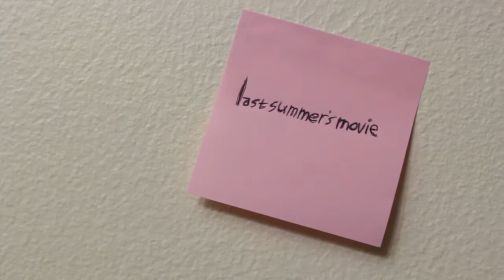The Brick From Outer Space (TRAILER)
"The Brick From Outer Space" written and directed by William Larsen.
Presented by Last Summer Productions.

Starring:
James Coffman
Eric Cruz
Emily Elmore
Justin Lau
Sonia Margolin
Edwin Mendoza
Nico Michel
Chris Nikinthorn
Adrian Rangel
Anastasia Vayner